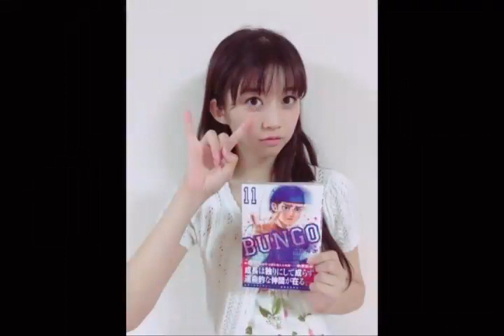「2022.04.05」牧野真莉愛-Instagram